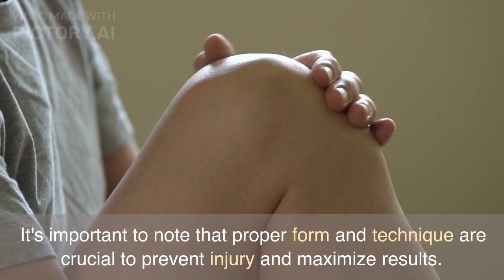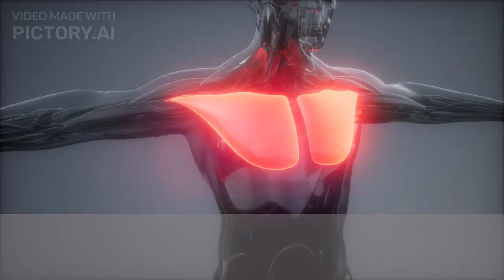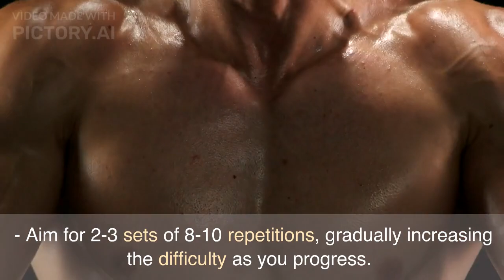BIG CHEST WORKOUT For BEGGINERS| चेस्ट वर्कआउट.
WAIT FOR MY NEW VIDEO FOR BEST PROTEIN.